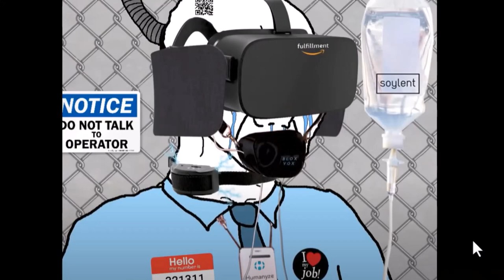Get to work wagie